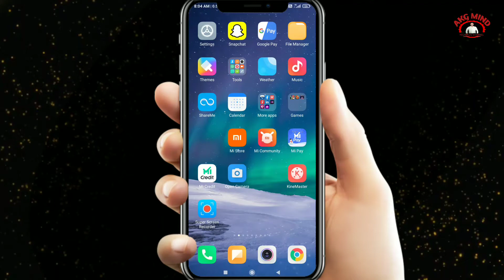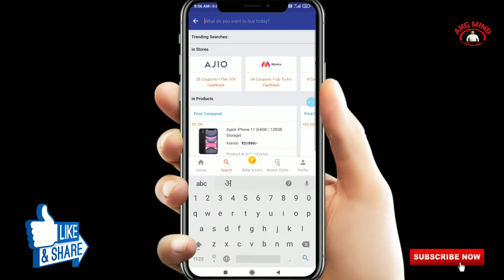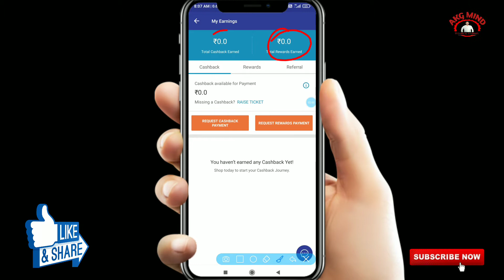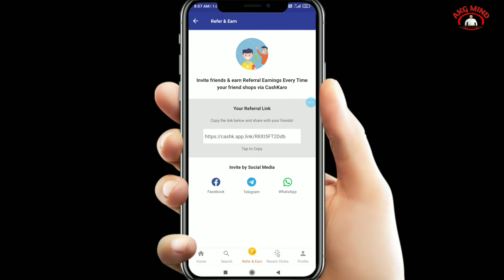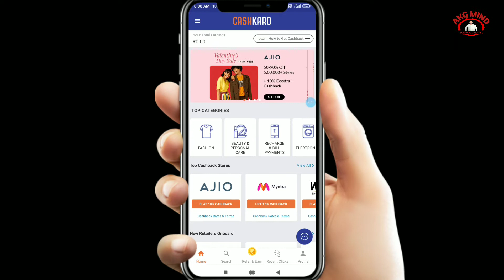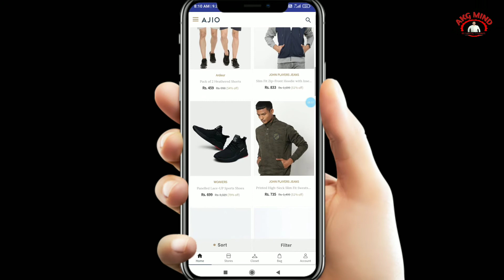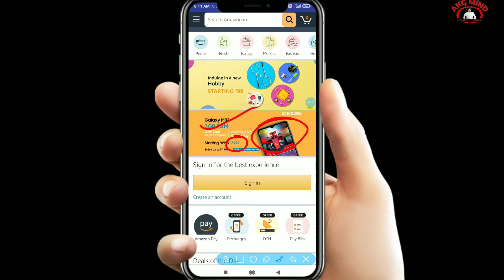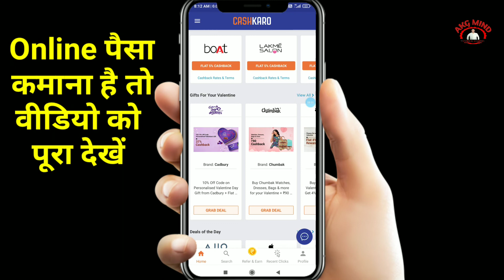Cashkaro App Se Paise Kaise Kamaye | How To Earn Money With CashKaro App | Cash Karo Se Paise Kamaye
नमस्कार दोस्तों...

दोस्तों अगर आप Online Shopping करते है और आप को Cashback नहीं मिलता है तो आप यहाँ से Shopping करा कीजिये सभी Products पर आप सभी को cashback मिलता है,
पूरी जानकारी के लिये वीडियो को देखें -:

Buy Best Products Links For Every Youtubers In Best Prices -:

My Mobile

My Camera

My Ring light

My Laptop

Youtuber Accessories Kit

My Tripod

My Umbrella Lights Setup

My Lighting Umbrella

My Boya Mic

My Vlogging Tripod

My Green Screen

My Black Screen

My Earphone

My Headphone With Mic

My Earbuds

My Chair

My Softbox

My Home Theater

My Rgb Multi Colour Light

My Special Light

My Alexa

My Smart Watch

1). Cashkaro app kaise use kare
2). Cashkaro app
3). Cashkaro app se paise kaise kamaye
4). Cashkaro se paise kaise kamaye
5). How to earn money from cashkaro 6). Cashkaro app kaise use kare
7). Cashkaro se amazon par shopping kaise kare
8). How to earn money from cashkaro app
9). How to get money in cashkaro
10). How to earn money in cashkaro 11). Cashkaro App Se Online paise kaise kamaye
12). How to make money online
13). How to earn money online
14). Cashkaro app review
15). Cashkaro app full details
16). How To Use Cashkaro App 2021
17). Cashkaro App Me Paise Kaise Kamaye
18). How To Earn Money From Cash Karo App
19). How To Earn Money From Cashkaro App
20). Cashkaro App Kaise Chalate Hai
21). Cash Karo App Se Paise Kamana Sikhe
22). Cash Karo App Earning

Thanks...